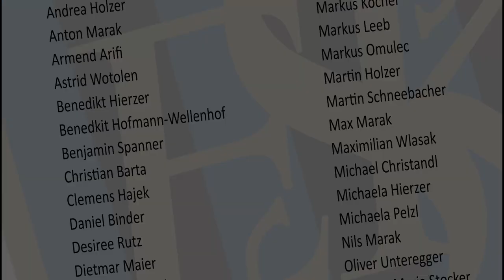🔵 14. Runde Gebietsliga Mitte ⚽️ ESK Graz 🆚 ASKÖ Murfeld ⚽️ vom 19.3.2023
KAFFEEKASSE
ASKÖ-Stadion Eggenberg;
Endstand 2:2 (0:1)
Gebietsliga-Schiedsrichter: